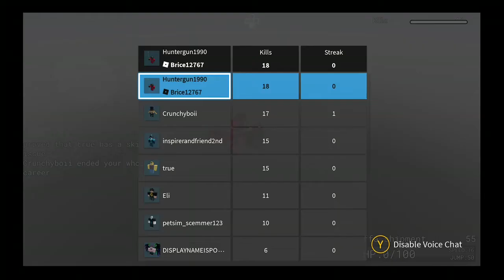Item asylum (big sniper)